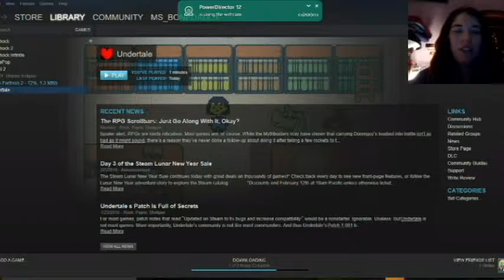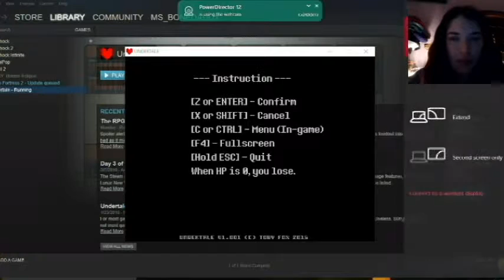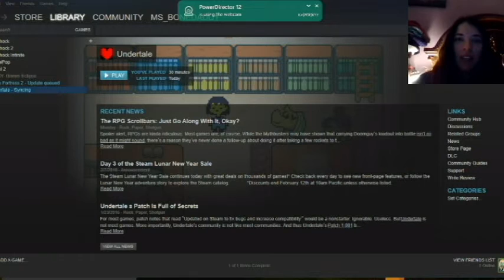Undertale Part 1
My very first video. Wanted to unwind with games and Undertale sounded perfect :)